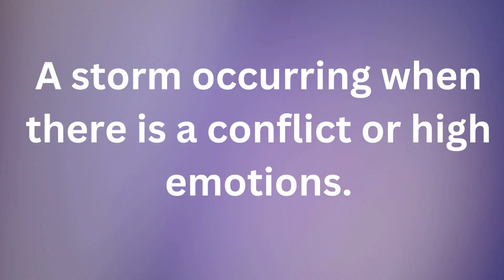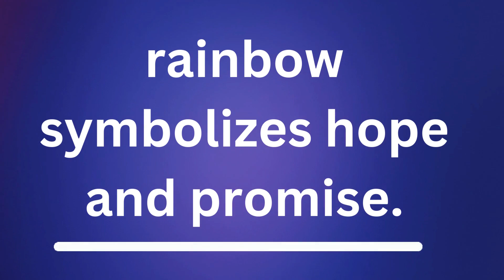What is Symbolism? | Symbolism in English Literature | Figure of speech